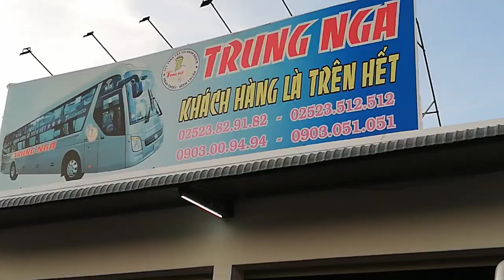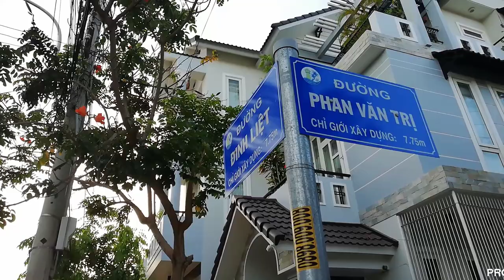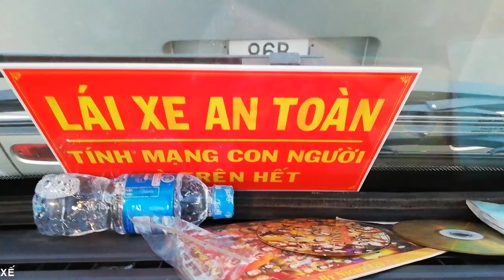[FULL HD]NIỀM VUI TÀI XẾ||GARAGE NHÀ XE TRUNG NGA PHAN THIẾT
GARAGE
||NHÀ XE TRUNG NGA PHAN THIẾT||
NIỀM VUI CHUNG CỦA CÁC TÀI XẾ
TRÊN NHỮNG TUYẾN ĐƯỜNG
SAU NGÀY CÁCH LY XÃ HỘI
PROMOVIES VIDEOKAR NS QUANG DAU